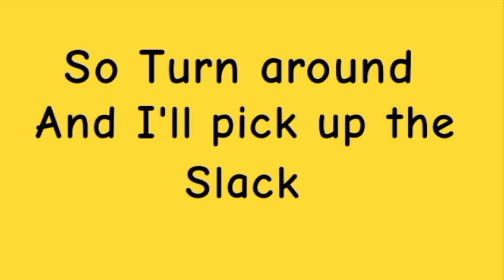FW-Bringing s3xy back -animation meme - Hey Dj!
Random tags to have more interactions are added ,. Please make sure to boost!!